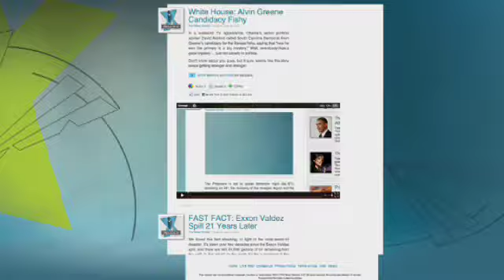U.S. Intel Report: Qaddafi Considering Fleeing Tripoli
New U.S. intelligence reports out of Libya suggest that Qaddafi is seriously considering fleeing his stronghold of Tripoli.  Rick Leventhal, live in Misurata, tells us that there are reports that Qaddafi no longer feels safe in the city  and it's becoming increasingly difficult for him to operate there.  The timing of his departure is unknown.  Qaddafi has no intention of leaving Libya